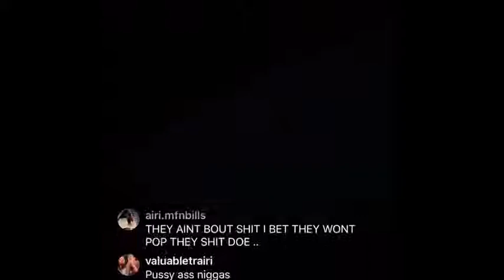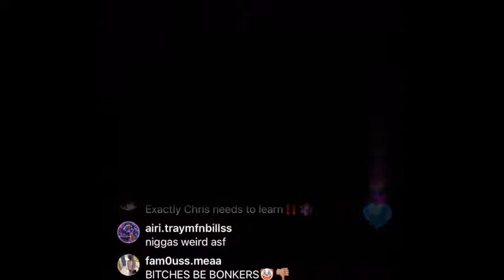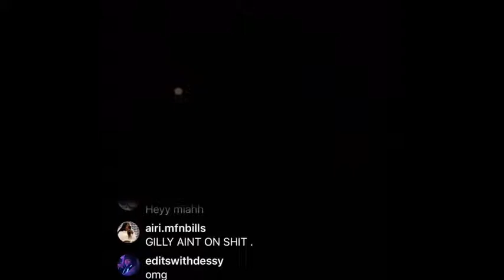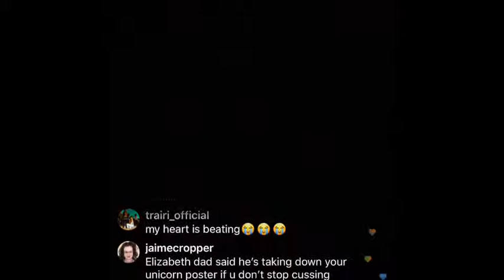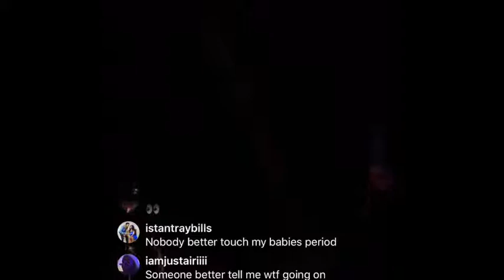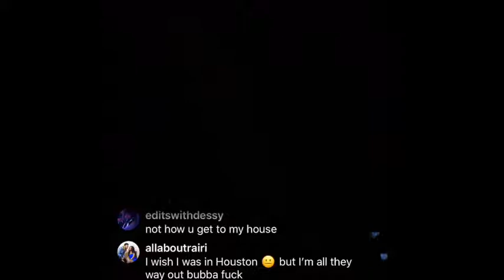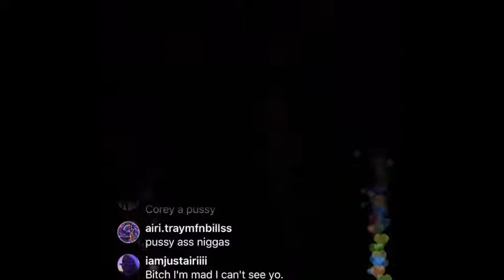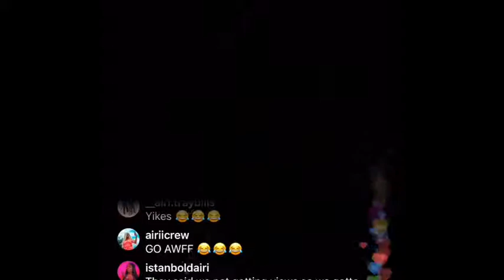Iamjusari calls the police on gilly from banana crew